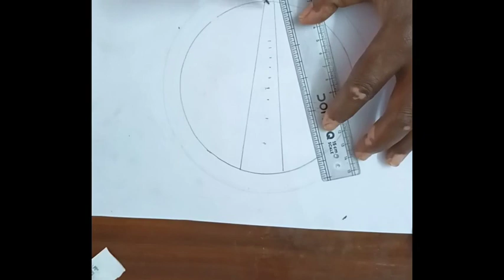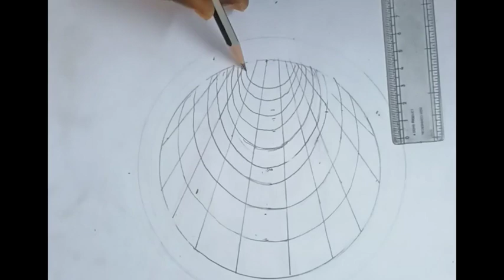how do draw 3D in beginners || beginners drawing || pencildrawing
Keep Support...